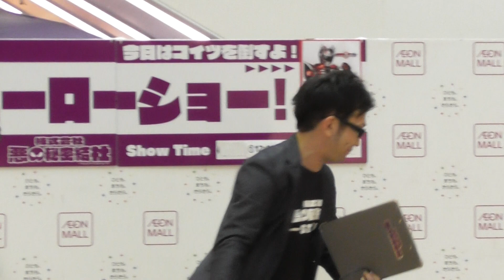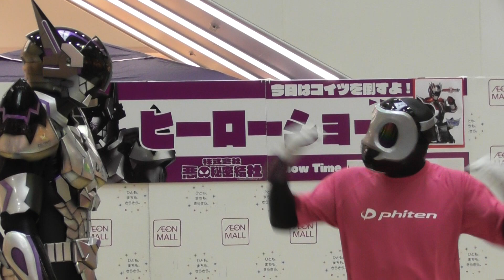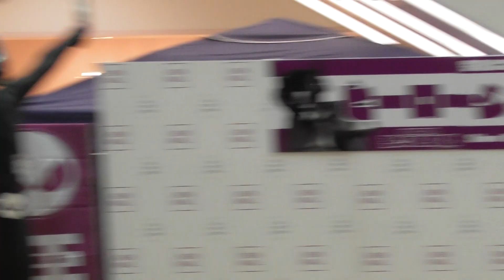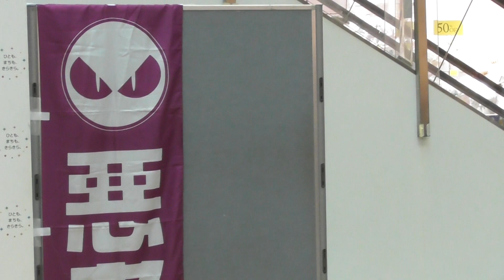【レア⁉企業案件ショー！】キタキュウマン・ヤマシロン LHショー(於:イオン福岡)【17/09/17】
2017年9月17日に、福岡県にあるイオンモール福岡にて行われた、ローカルヒーローショーです。

現在、テレビ放送『ドゲンジャーズ(DOGENGERS)』で人気を博している、キタキュウマンとヤマシロンが、イオン福岡侵略を企む、㈱悪の秘密結社のヤバイ仮面＆メイド執事と戦います！

そしてこのショーは、イオン福岡の中にある専門店や商品をショー内で紹介する、企業案件色の濃いショーでした(笑)
ドゲンジャーズ放送前に行われていたローカルヒーローショーをお楽しみいただければ幸いです。